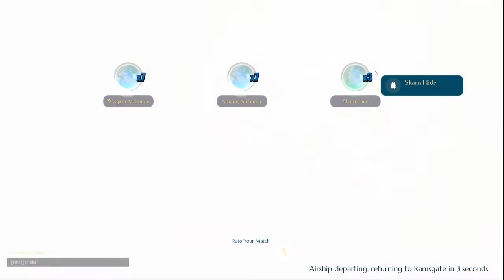Dauntless Open Beta: Episode 17.